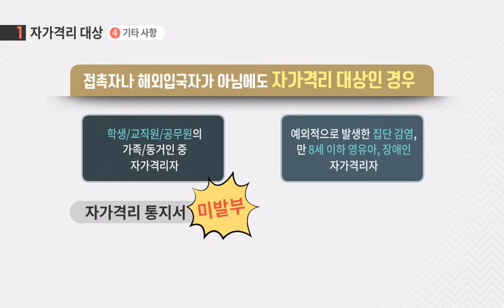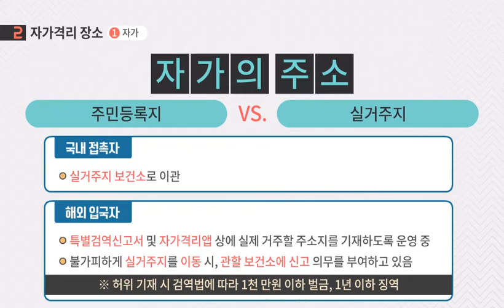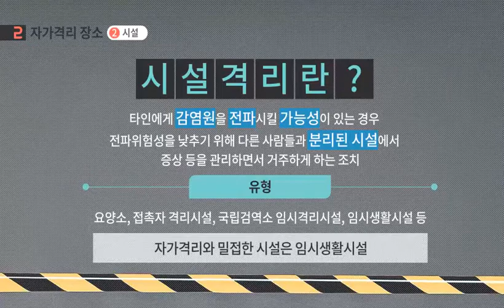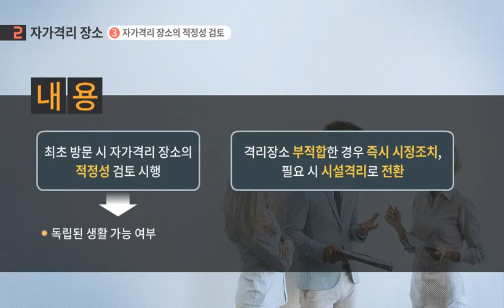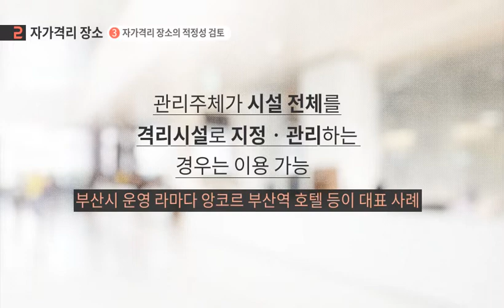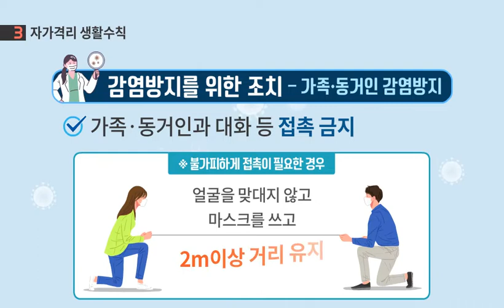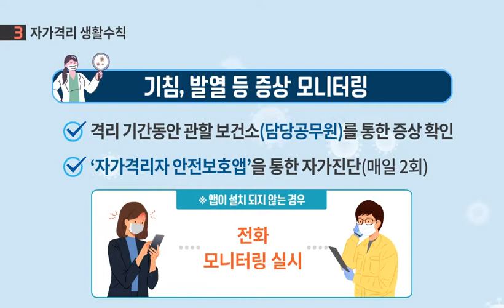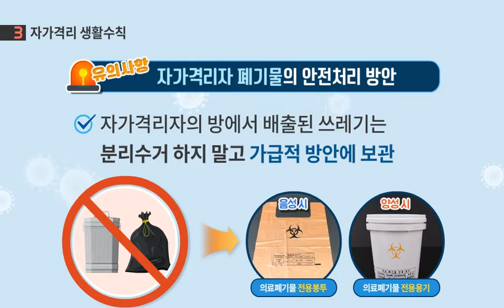(3편) 자가격리 중 '자가'의 올바른 뜻을 아시나요?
자가격리 대상 파악과 자가격리 장소, 수칙 준수가

중요한 이유는 무엇일까요?

바로, 감염 확산을 막는 분수령이기 때문인데요

이번 영상을 통해 올바른 '자가'격리의 뜻과,

자가격리 대상과 장소 선정 요건, 생활수칙 등을 소개합니다!